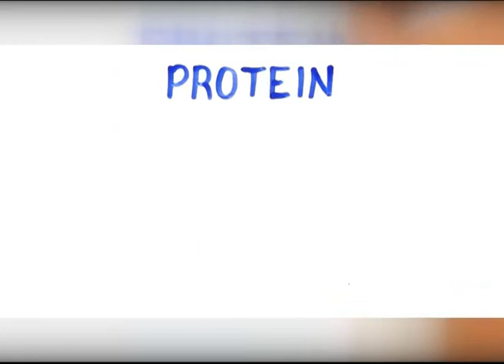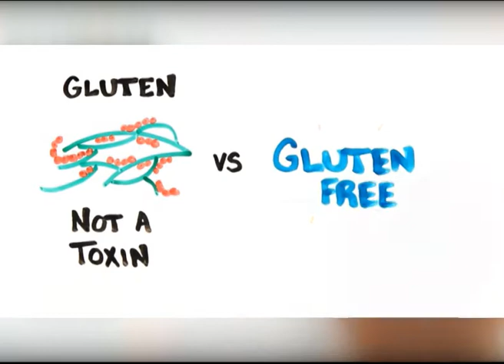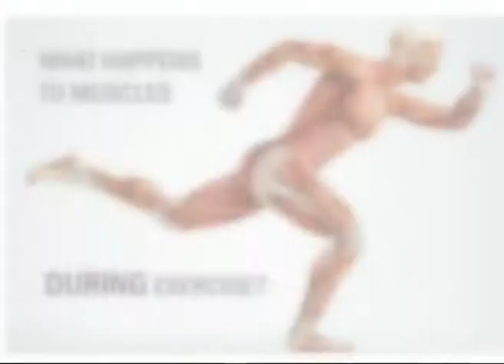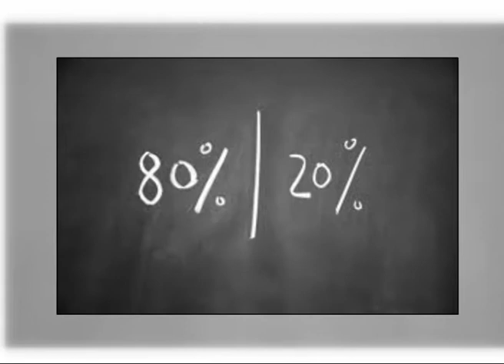Hyatt Al-Sayegh, Dietitian, DDI, talks about the Worst Diet Tips to Follow - Diet Myths - KTV2